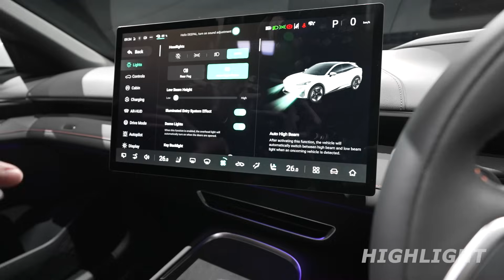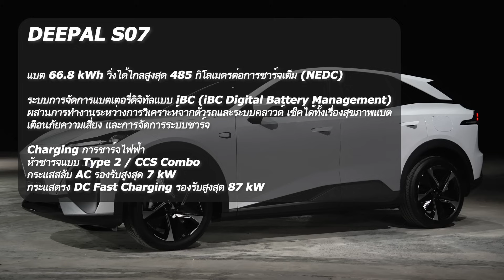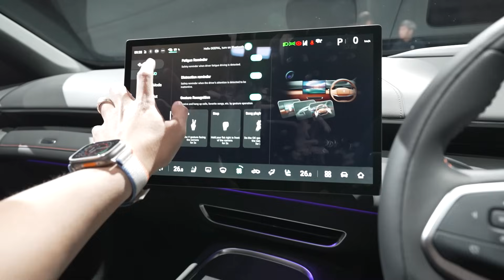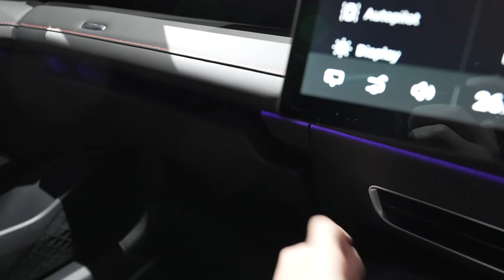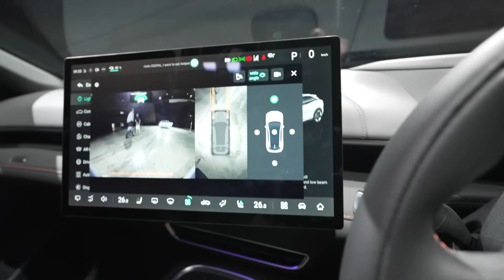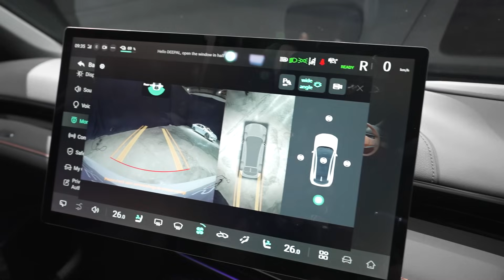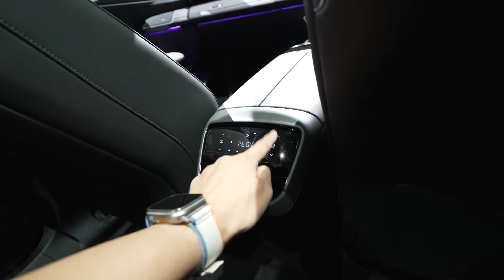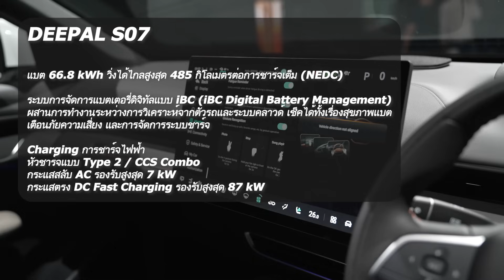รีวิว Changan Deepal S07 สเปกไทย SUVไฟฟ้า วิ่ง 485 โล/ชาร์จ ใหญ่กว่า CR-V ภาพรวมมาดี อยู่ที่ราคานะ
สวัสดีครับ วันนี้ Cokey P จะพาทุกท่านมาชม รีวิว Changan Deepal S07 รถ SUV ไฟฟ้า ที่หลายคนรอคอย

กับดีไซน์ที่โดดเด่น รวมถึงานวัสดุ งานประกอบ และออปชั่นที่ให้ถือว่าจัดเต็มไม่น้อย

แบต 66.8 kWh วิ่งได้ไกลสูงสุด 485 กิโลเมตรต่อการชาร์จเต็ม (NEDC)
ระบบการจัดการแบตเตอรี่ดิจิทัลแบบ iBC (iBC Digital Battery Management) ผสานการทำงานระหว่างการวิเคราะห์จากตัวรถและระบบคลาวด์ เช็คได้ทั้งเรื่องสุขภาพแบต เตือนภัยความเสี่ยง และการจัดการระบบชาร์จ

มอเตอร์เดี่ยว 258 แรงม้า แรงบิด 320 นิวตันเมตร

ช่วงล่างด้านหน้า แมคเฟอร์สัน สตรัท
ช่วงล่างด้านหลังอิสระ มัลติลิงก์ H-arm อลูมิเนียม